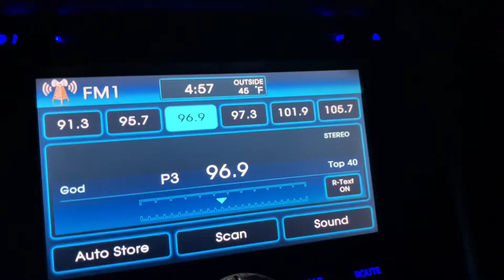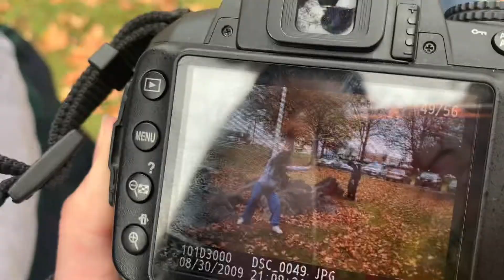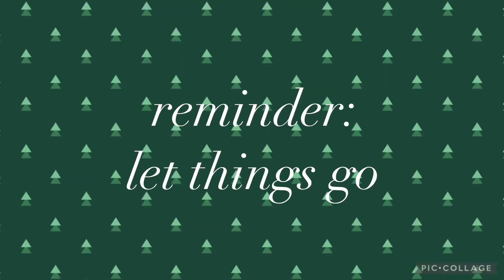NORMAL DAY OF SCHOOL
Today was not the best day and i’m sorry that i didnt do much but i hope you enjoy it! LOVE YOU ALLLL